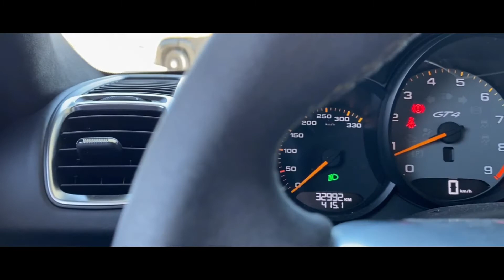Porsche Cayman GT4 (981)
Pureté, vitesse, émotions : Voici le 981 Cayman GT4.
Un véritable flat6 de 385 CH.